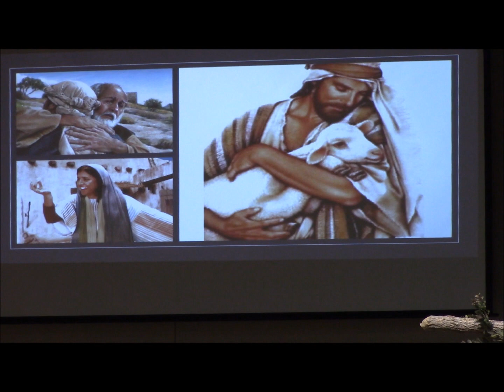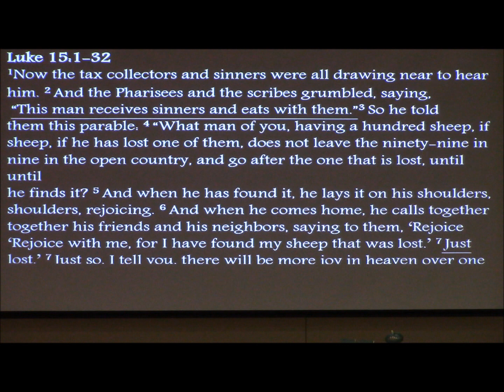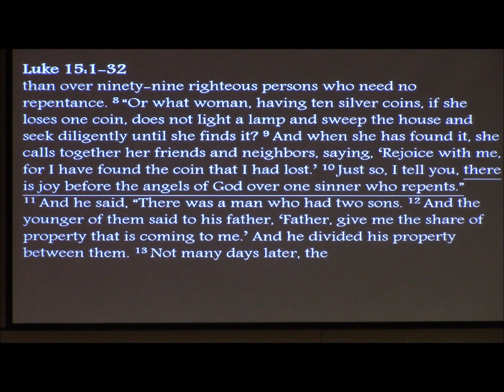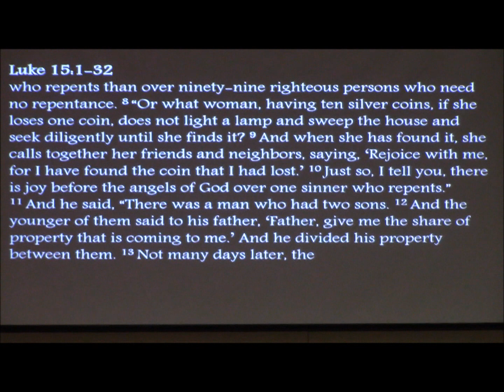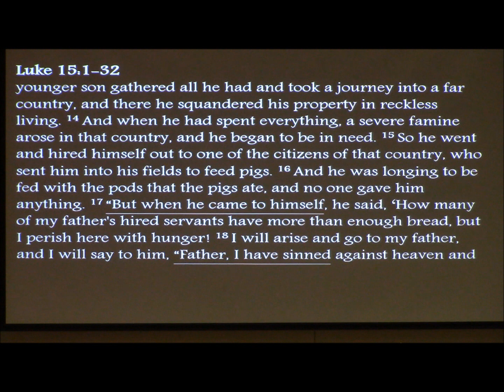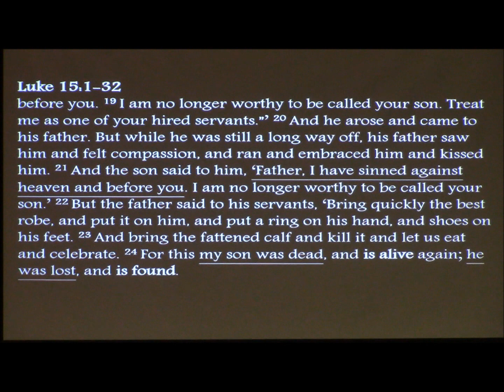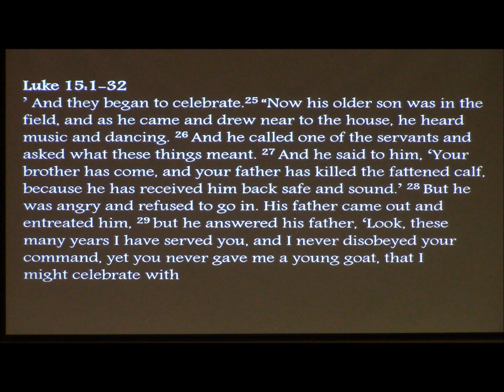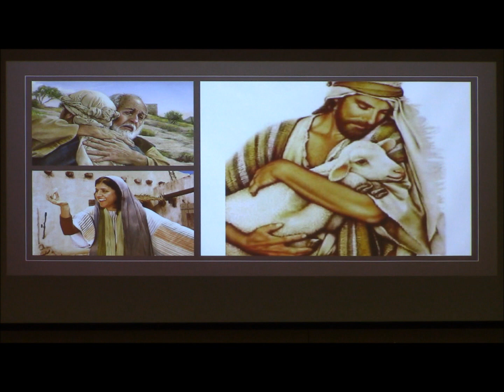Finding the Lost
Sermon By Pastor David on 11-08-20